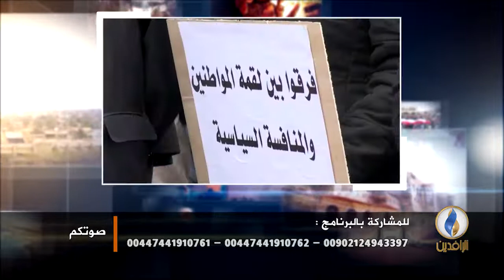" تقارير للبنك الدولي تفيد بأن العراق بعد ثلاث سنوات لا يستطيع دفع رواتب الموظفين"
أبو خالد من